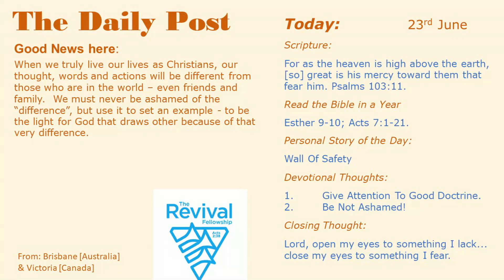Thoughts 230623 0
When we truly live our lives as Christians, our thoughts, words and actions will be different from those who are in the world – even friends and family.  We must never be ashamed of the “difference”, but use it to set an example - to be the light for God that draws others because of that very difference.